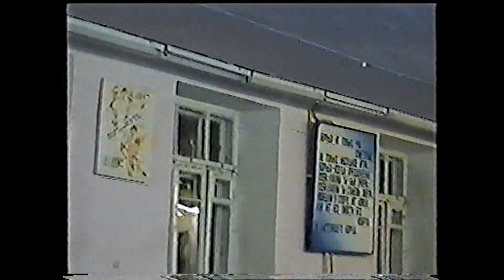Манучарян Георгий тренирует моего друга и своего племянника Манучаряна Владимира, Music motivation..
Манучарян Георгий Владимирович тренирует моего друга и своего племянника Манучаряна Владимира Сергеевича, 2000г. Мы были молод, смелы, решительны, снами всегда был наш наставник Манучарян Георгий Владимирович  который подсказывал, что нам надо сделать для побед. Он неоднократно собственным примером показывал как надо вести себя в той или иной ситуации как на ковре, так и в жизни, всегда шел впереди. Мы очень ценили и любили нашего наставника, учителя, нашего второго отца. Светлая ему память.

Manucharyan Georgy Vladimirovich trains my friend and his nephew Manucharyan Vladimir Sergeevich, 2000. We were young, brave, resolute, our mentor Georgy Vladimirovich Manucharyan was always our dream, who suggested what we need to do to win.He repeatedly showed by his own example how to behave in a given situation both on the mat and in life, he always went ahead. We greatly appreciated and loved our mentor, teacher, our second father. Blessed memory to him.